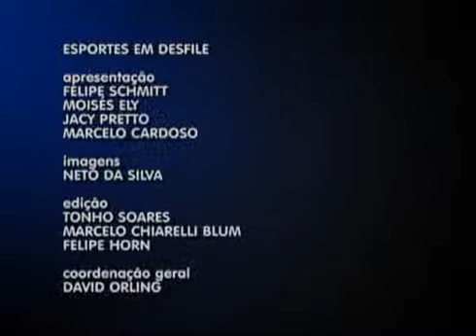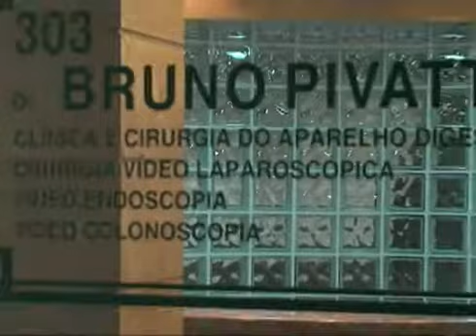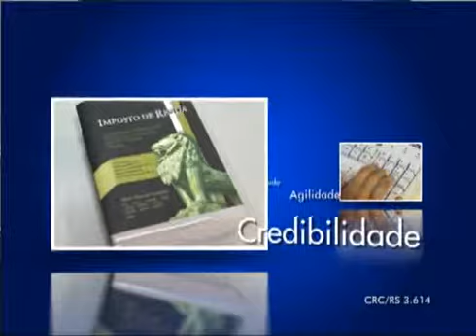Esportes em Desfile 05 07 2012 parte 2